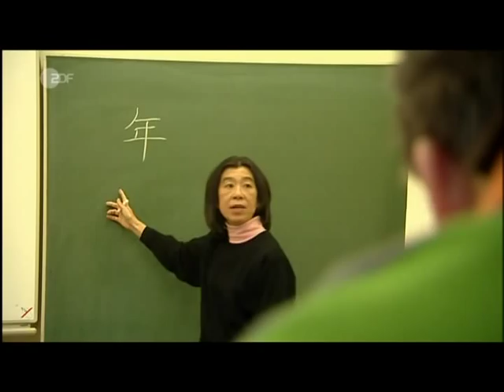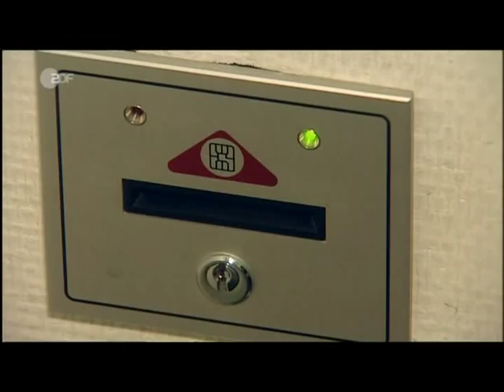WHU - Ausschnitt ZDF Reportage